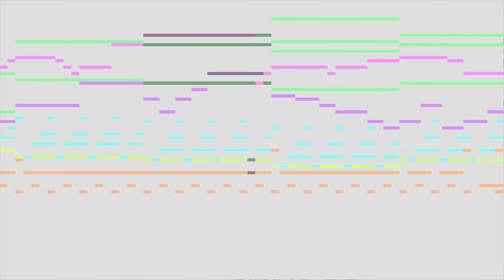Can You Do It? (Arrange) (Ys X: Nordics)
Original song by Falcom Sound Team jdk/Mitsuo Singa from Ys X: Nordics
Arranged by me in Reason 12, MIDI Visualized with MAM Player, Gameplay from Ys X's Time Attack Mode
First I was killing the boss too fast so I removed some equipment to make it slower lol